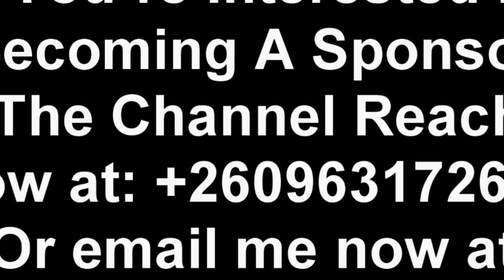Press Briefing by Members of Parliament “Watch The Entire Video to Get the Whole Thing”